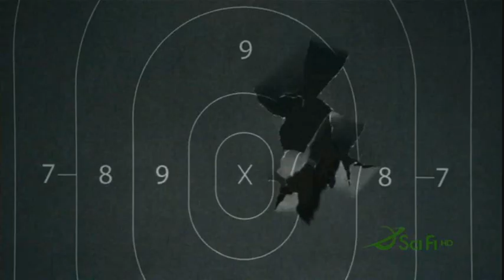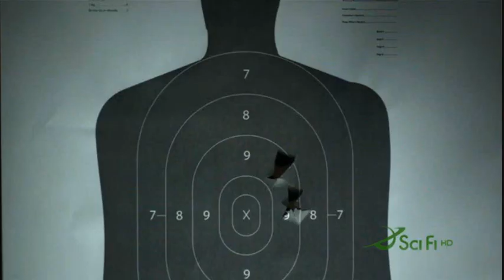Ashley Magnus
Ashley magnus requested :) Rhiannon hope i seplt that right